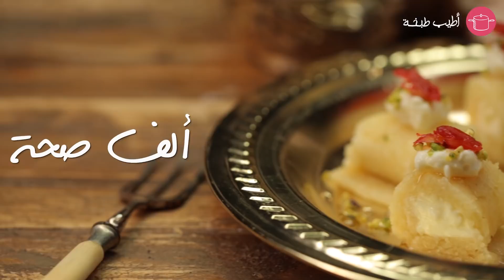وصفات حلويات عيد الأضحى 2018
حلاوة الجبن بالقشطة
جبن عكاوي محلى – كوب
ماء – نصف كوب
سكر – ربع كوب
سميد ناعم – نصف كوب
ماء ورد – ملعقتان كبيرتان
قشطة جاهزة – نصف كوب
للتزين:
زهر الليمون
فستق حلبي مطحون
قطر

1- في قدر على النار، ضعي الماء والسكر حتى الغليان.
2- أضيفي السميد واخلطي بملعقة خشبية.
3- أضيفي ماء الورد والجبن واخلطي حتى يذوب وتحصلي على عجينة.
4- رشّي القليل من الماء على ورقة نايلون.
5- ضعي العجينة على النايلون ومديها بالشوبك بسماكة رقيقة.
6- وزعي القشطة على جانب من العجينة بطريقة طولية مع ترك مسافة من الأطراف.
7- لفي العجينة مرتين وقطيعها إلى قطع متساوية.
8- زيني بالقشطة والفستق الحلبي وزهر الليمون وقدميها مع القطر.

خبز التمر
للعجينة:
دقيق – 4 أكواب ونصف
حبهان – نصف ملعقة صغيرة
بيض – 2
لبن زبادي – ربع كوب
حليب دافئ – نصف كوب
خل أبيض – ملعقة صغيرة
خميرة فورية – ملعقة كبيرة
سكر – نصف كوب
زبدة مذوبة – ثلث كوب
ماء دافئ – نصف كوب
خلاصة فانيليا – ملعقة صغيرة
ملح – ربع ملعقة صغيرة
للحشوة:
زبدة طرية – ملعقتان كبيرتان
معجون تمر – 500غ
قرفة
حبهان
يانسون
للوجه:
ماء – ربع كوب
حليب بودرة – ملعقتان كبيرتان
نسكافيه – ربع ملعقة صغيرة
سمسم

1- للعجينة: أخلطي في وعاء الدقيق والحبهان والخميرة والسكر والملح.
2- اضيفي الزبدة والماء والحليب واللبن الزبادي والبيض والخل وخلاصة الفانيليا.
3- إعجني للحصول على عجينة لا تلتصق.
4- غطي العجينة واتركيها لساعة.
5- للحشوة: أخلطي في وعاء التمر والزبدة والحبهان والقرفة واليانسون.
6- شكلي حشوة التمر على شكل مستطيلات.
7- قطعي العجينة إلى كرات متوسطة الحجم.
8- حمي الفرن على حرارة 180 درجة مئوية.
9- إفردي كرة العجين على شكل مستطيل.
10- ضعي الحشوة ولفي العجينة حولها على شل أنبوب.
11- ألصقي طرفي الأنبوب على بعضهما للحصول على دائرة.
12- بالسكين، قطعي أطراف العجينة دون الوصول إلى النهاية للحصول على وردة.
13- للوجه: أخلطي في وعاء الحليب البودرة والماء والنسكافيه.
14- إدهني الخليط بالفرشاة على العجين ووزعي السمسم.
15- ضعي الحلى في صينية وأدخليها إلى الفرن لـ35 دقيقة أو حتى النضوج.

معمول التمر بالسميد والطحين
للعجينة:
سميد – كيلوغرام
دقيق فرخة – 250غ
زبدة مذوبة – 600غ
سكر – ربع كوب
محلب – ملعقتان صغيرتان
مستكة – حبة
ماء ورد – ربع كوب + المزيد للعجن
ماء زهر – ربع كوب
خميرة – نصف ملعقة صغيرة
للحشوة:
معجون تمر – 500غ
زبدة مذوبة – 50غ

1- للعجينة: في وعاء، ضعي السميد والفرخة والسكر والمحلب والمستكة وماء الورد وماء الزهر.
2- أضيفي الزبدة واعجني بيديك حتى تتجانس.
3- غطي العجينة واتركيها ليلة كاملة.
4- أضيفي الخميرة واسكبي ماء الورد واعجني المكونات للحصول على عجينة متماسكة.
5- للحشوة: أخلطي في وعاء التمر والزبدة وماء الورد.
6- حمي الفرن على حرارة 200 درجة مئوية.
7- كوري مزيج التمر إلى كرات متوسطة.
8- خذي قطعة عجين ومديها على يدك وضعي عليها التمر ثم أقفليها.
9- ضعي كرة العجين في قالب المعمول واضغطي علهيا بيدك.
10- أضربي القالب على سطح صلب لإنزال الحلى.
11- ضعي قطع المعمول في صينية وأدخليها إلى الفرن لـ20 دقيقة.
12- أتركي المعمول يبرد ثم رشي عليه السكر البودرة.

عش البلبل بالمكسرات
عجينة كنافة – 500غ
سمن مذوب – 300غ
مكسرات مشكلة
قطر جاهز

1- حمي الفرن على حرارة 200 درجة مئوية.
2- خذي خصلة كنافة ولفيها حول إبهمك على شكل عش وضعيها في صينية.
3- إحشي الأعشاش بالمكسرات (فستق حلبي أو لوز).
4- أسكبي السمن المذوب على كلّ القطع.
5- أدخلي الصينية إلى الفرن لـ20 دقيقة.
6- أخرجي الصينية من الفرن واسكبي فوراً عليها القطر ثم اتركيها تبرد.

بسبوسه بالجوز والسميد
سميد ناعم – كوب
جوز مطحون – ربع كوب
ملح
خميرة – ملعقة كبيرة
لبن زبادي – 200غ
زيت – 7 ملاعق كبيرة
قطر جاهز – كوبان

1- أخلطي بيديك في وعاء السميد والجوز والملح والخميرة واللبن الزبادي والزيت.
2- أسكبي الخليط في صينية فرن مستطيلة مدهونة بالطحينة.
3- وزعي قطع الجوز على وجه الصينية.
4- غطي الصينية واركيها ترتاح لساعة على حرارة الغرفة.
5- حمي الفرن على 200 درجة مئوية.
6- أدخلي الصينية إلى الفرن لـ20 دقيقة.
7- أخرجي الصينية واسكبي فوراً عليها القطر البارد.

زنود الست
قطر جاهز
زيت للقلي
عجينة بقلاوة
للقشطة:
حليب – كوبان
كريمة سائلة – كوبان
نشاء – 8 ملاعق كبيرة
دقيق – 4 ملاعق كبيرة
ماء الورد – ملعقتان صغيرتان
ماء الزهر – ملعقتان صغيرتان
لخليط اللصق:
دقيق – ملعقة كبيرة
ماء – ملعقتان كبيرتان

1- للقشطة: أخلطي في قدر على البارد الحليب والكريمة والنشاء والدقيق وماء الورد وماء الزهر.
2- ضعي القدر على نار متوسطة واخلطي باستمرار حتى تكثف القشطة ثم اتركيها تبرد.
3- لخليط اللصق: أخلطي في وعاء الدقيق والماء.
4- قسمي كل شريحة بقلاوة إلى قسمني.
5- ضعي على أسفل القسم الأول القليل من القشطة مع الابتعاد عن الأطراف.
6- إثني طرفي العجينة نحو الداخل وابدئي بلفها حول نفسها على شكل رول.
7- ألصقي الطرف بخليط اللصق.
8- قلي قطع الحلى في قدر من الزيت الغزير الحامي حتى تصبح ذهبية.
9- أخرجي القطع من الزيت وضعيها على محارم لثوان.
10- ضعي الحلى في القطر البارد.